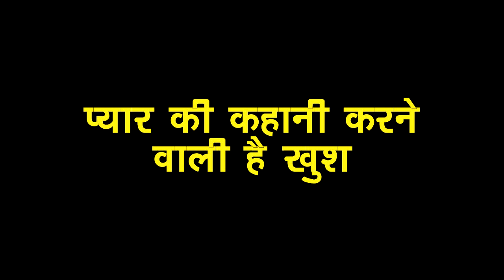IMLI: OH-HO!! फिर से ARYAN की बाहों में गिरने वाली है IMLI, होने वाला है शो में धमाका